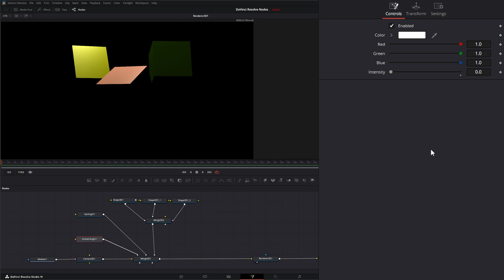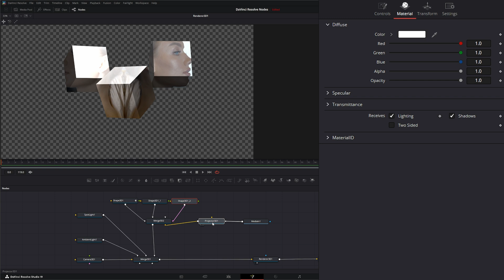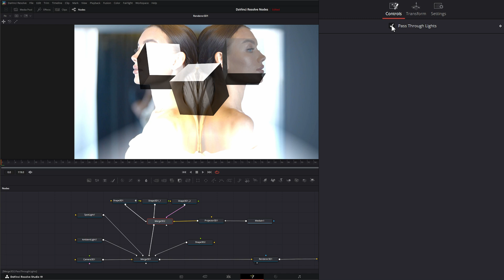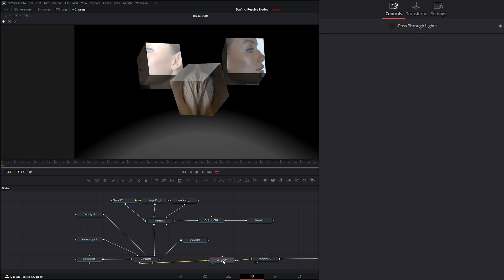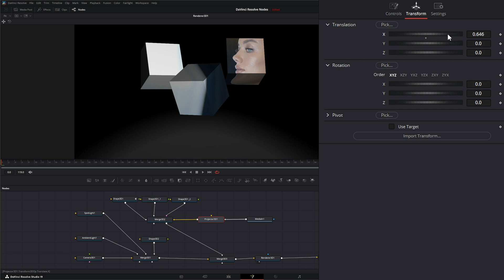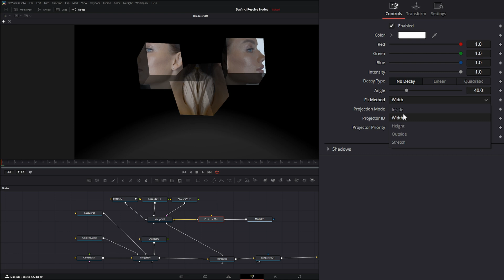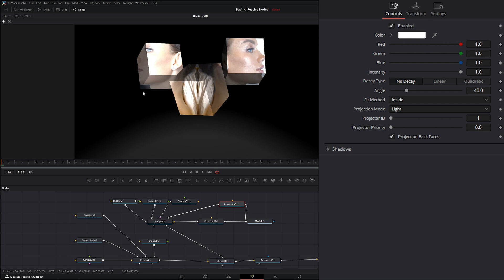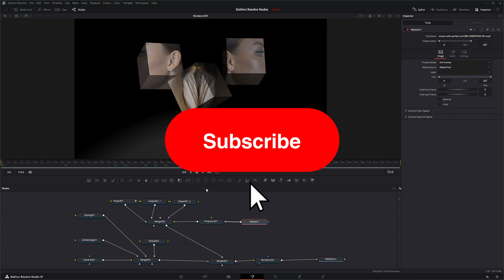DaVinci Resolve Projector 3D Node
Daily node breakdown of nodes used with DaVinci Resolve Fusion. In today's node we cover the Projector 3D Node.